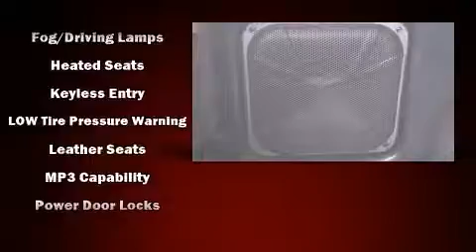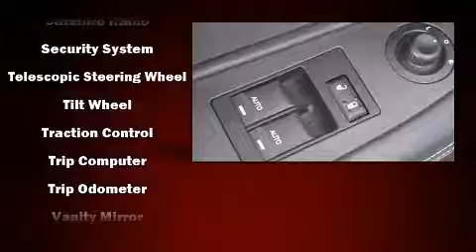2008 Dodge Challenger SRT8 in Lubbock, TX 79413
Gene Messer Volkswagen
7007 University Ave.

Here's a great deal on a 2008 Dodge Challenger. This 2 door, 5 passenger coupe still has fewer than 5,000 miles! Dodge made sure to keep road-handling and sportiness at the top of it's priority list. Under the hood you'll find an 8 cylinder engine with more than 400 horsepower, providing a smooth and predictable driving experience. Comfort and convenience were prioritized within, evidenced by amenities such as: leather upholstery, a built-in garage door transmitter, a trip computer, an automatic dimming rear-view mirror, an outside temperature display, heated seats, and cruise control. With high intensity discharge headlights illuminating your path, you'll always appreciate maximum visibility. Audio features include a CD player with MP3 capability, steering wheel mounted audio controls, and 14 speakers, providing excellent sound throughout the cabin. Curtain airbags combine with standard stability control in creating a comprehensive safety network. A Carfax history report provides you peace of mind by detailing information related to past owners and service records. Our aim is to provide our customers with the best prices and service at all times. Please don't hesitate to give us a call.